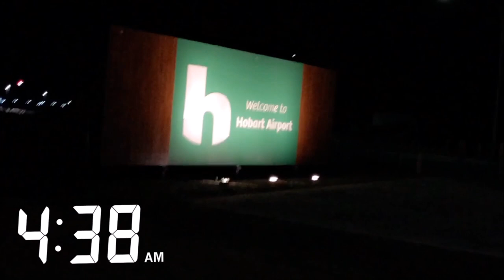Tasmania - CINEMATIC VLOG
autumn keys - l i t t l e p r i n c e